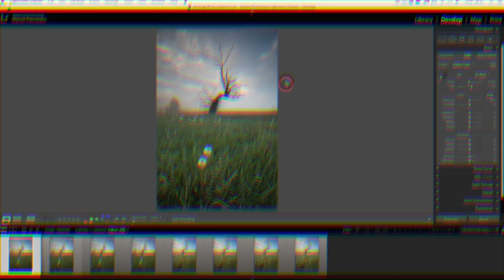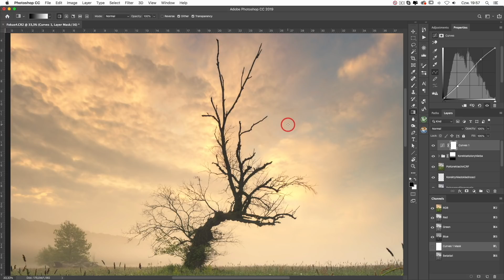NOWY PORADNIK O FOCUS STACKING - ZAJAWKA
*** PORADNIK FOTOSZOT - FOCUS STACKING ***
*** Z KODEM fs10 do 7 lipca TANIEJ ***

*** PATRONITE - wspieraj to co robię już za 10PLN i korzystaj z bonusów dla Patronów ***
DZIĘKUJĘ WSZYSTKIM OBECNYM PATRONOM ZA WSPARCIE !

*** Sklep Poland in the Lens ***
Poradniki o fotografii, koszulki, zdjęcia i inne produkty związane z fotografią dostępne w moim sklepie.

*** Tu możesz kupić program do edycji zdjęć Luminar 3 ze zniżką 10EUR jeśli podasz kod promocyjny POLANDINTHELENS ***

Chcesz dołączyć do grupy fotozakrecni - pozytywnie zakręconych na punkcie fotografii ? Link do grupy na Facebooku tutaj

*** Z kodem POLANDINTHELENS otrzymacie 7% upustu na zakup dowolnych produktów marki HAIDA w sklepie mitoya.pl ***

*** Interesuje Was zakup dowolnego sprzętu Genesis Gear z 8% ?
Sprzęt Genesis Gear z kodem PITL2019 możecie kupić tutaj ***

*** Link do mapy z miejscówkami w Polsce (mapa dopiero powstała i będzie rozwijana) ***

*** Lista kontrolna dla każdego fotografa krajobrazu na moim blogu ***